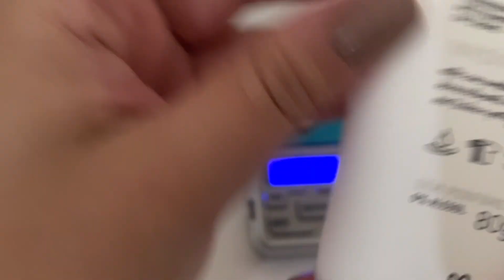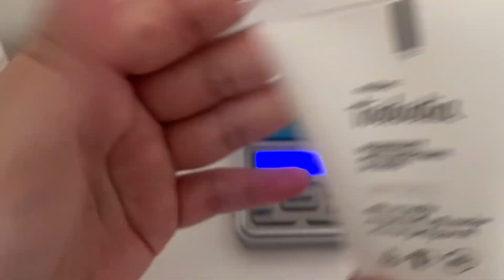QUANTIDADE CORRETA DE PROTETOR SOLAR NO ROSTO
Todo mundo gostaria de saber a real quantidade de protetor solar no rosto, mas não é tão simples assim, a quantidade ideal de protetor solar no rosto depende do tamanho do local de aplicação também, por isso tentei calcular a real área, para saber a quantidade correta de protetor solar no rosto. Apesar de não chegar num número exato, eu consegui, para mim, chegar na conclusão de qual a quantidade de protetor solar que devo usar no rosto.

Meu Instagram: @instacassiamariano